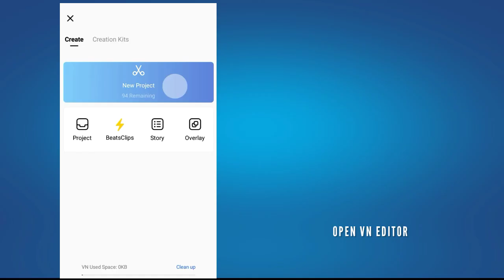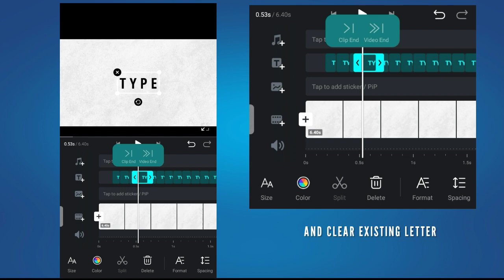TYPEWRITER effect | Vn text animation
vn text video editing
vn text animation
vn
vn tutorial
Walking video editing
vn keyframe editing
How to use keyframe in vn
vn text editing
vn editing video
text reveal in vn
text reveal animation
text reveal as you walk
reveal text premiere pro
reveal text as you walk
reveal text after effects
reveal text
reveal text as you walk capcut reveal text as you walk in vn
reveal text as you walk kinemaster
reveal text animation premiere pro
text behind object premiere pro text behind object capcut
text behind object vn editor
text behind object after effects
text behind object filmora
text behind object